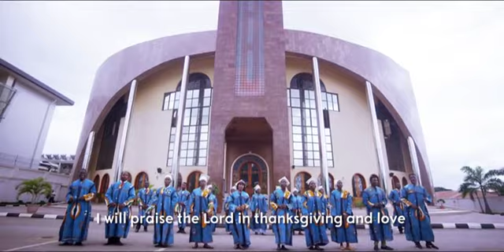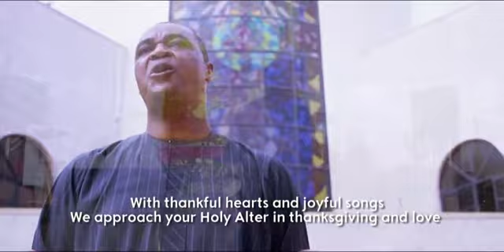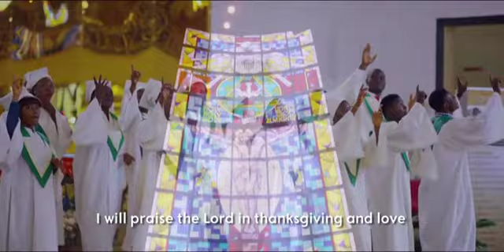In Thanksgiving and Love- By Sir Jude Nnam and CACA Choir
O Yes! in the presence of the Lord
I will bring my gift in thanksgiving and love
There is joy in my heart, it is flowing like a river
I will praise the Lord in thanksgiving and love